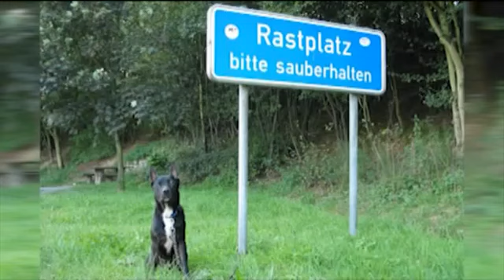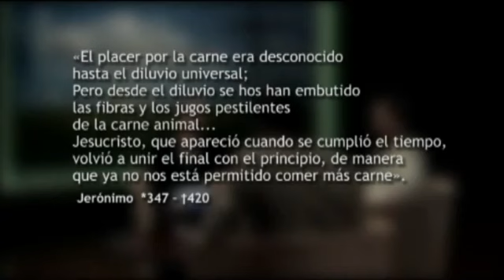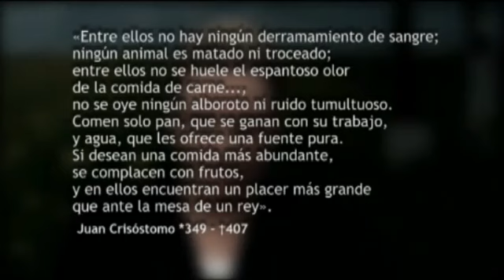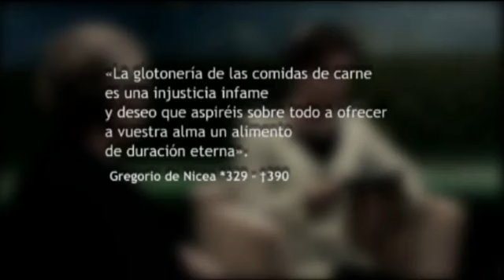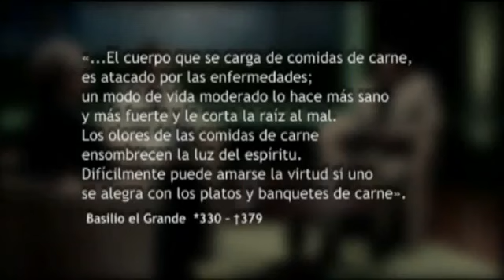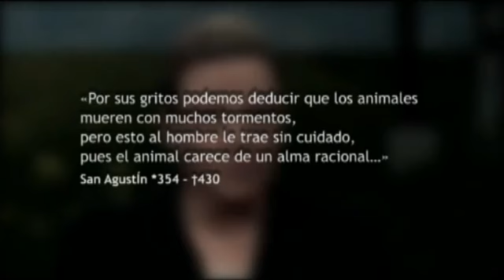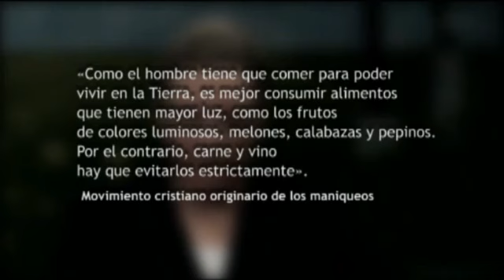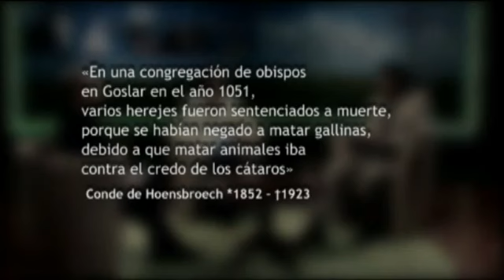Jesús fué vegetariano, la iglesia lo oculta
Contactenos en facebook SuizAnimaL MascotaS y ADOPTANIMAL, PARA QUIENES BUSQUEN UNA MASCOTA Y MUCHO MEJOR SI SONPERROS Y GATOS RESCATADOS DE LAS CALLES, PARA LA ADOPCION. AYUDANOS A SEGUIR AYUDANDOLOS 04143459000 TU COLABORACION ES IMPORTANTE.